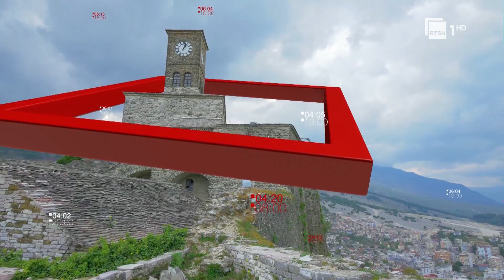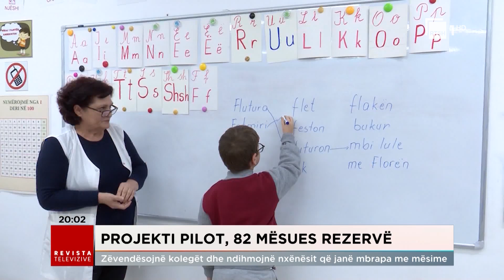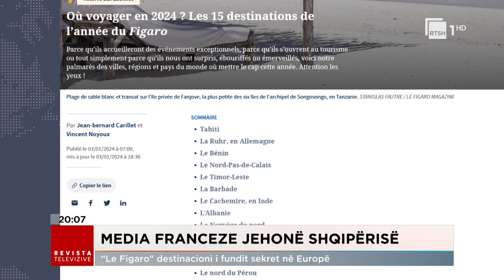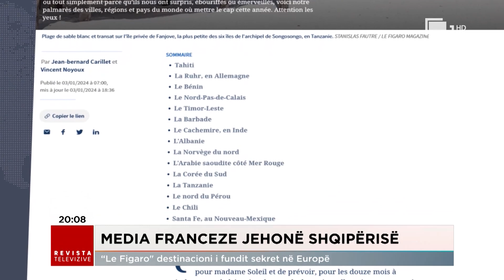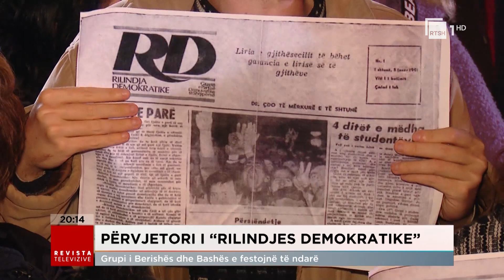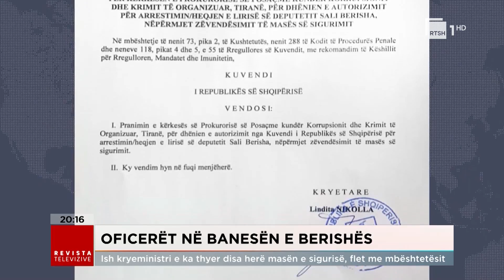Edicioni Qendror i Lajmeve - 5 janar 2024, ora 20:00 | Revista Televizive në RTSH